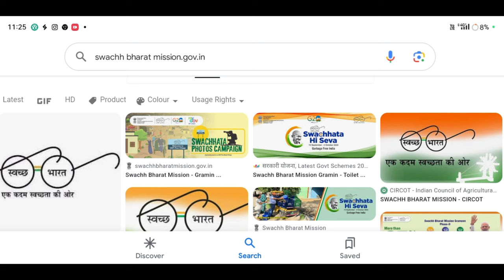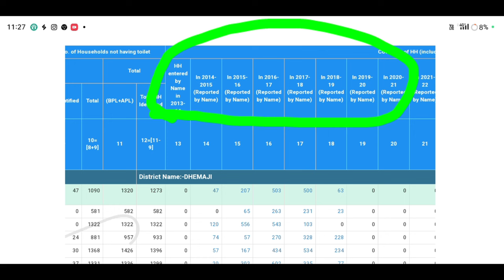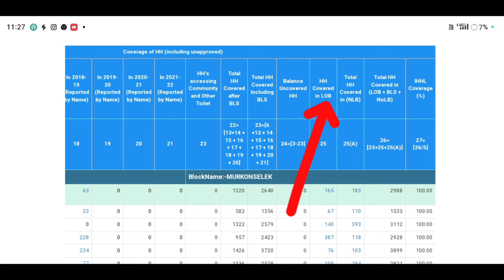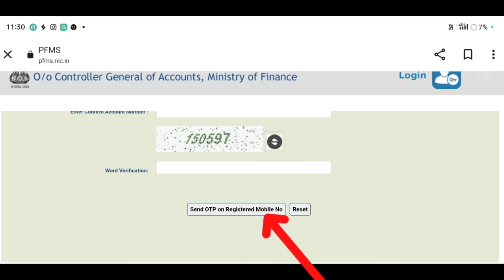লেট্ৰিনৰ টকা পোৱা নাই একাউণ্ট Verify কৰক//latrine payment not received#toiletlist2023#ihhl#amondas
Keyboard.
latrine payment not receive
toilet payment not received
sbm payment not received
ihhl payment not received
toilet payment Installment list
toilet payment account verification
latrine online verification
toilet online verification
toilet online verification assam
latrine online verification assam
latrine payment online verification assam
Latin Payment Status
sbm online verification assam
ihhl online verification assam
toilet online verification assam today
smb lineup,
smb live,
शौचालय की लिस्ट में नाम देखें 2023-24
how to check new toilet list 2023,
geo tagging list,
gramin toilet online application,
assam jio tagging house list download,
2018 assam geo tagging house list download,
geo tagging,
new toilet list download,
toilet list,
toilet geotag
geo-tagging tool,
orunodoi news,
orunodoi apply,
অৰুণোদয় আবেদন অনলাইন প্ৰক্ৰিয়া,
edb,braking news,
braking news today,
news 18,assam news live,
assam news,braking news live,
big braking news today assam,
আজিৰ খৱৰ,
ah supports
Finally চৰকাৰী Toilet ৰ October মাহ 2023ৰ পৰা Bank Account 9000 কৈ টকা সোমাইছে আপোনাৰ নাম এই লিষ্টত Approve হৈছে যদি আপুনিও 9000 টকা Check কৰক এতিয়াই
Amon Das
Amon Das
AmonDas Viral video
Monuj Bhai
Amon Das Viral video Village
Popular channels
Popular channels India
Please support me 🙏🙏
Best YouTube channel
Tech video
Assam Best YouTube channel
Dimpu Baruah
Please support me 🙏🙏 This channel 🙏
🙏Tech https
Online news
Online news
Technical team
Technical
Technical team
Aapun news
Mr.India Heker
Xyz
Mr.India Heker
ihhlnewlist2023-24assam
Amon short
Short
Amon short video
Amon short
Amon short Vlogs
Video Amon Das Viral#Short Vlogs Amon#Short

                  মই আপোনালোকক কেনেকৈ Toilet ৰ 18,000-/টকা পাব লগতে লিষ্টত নাম pending হৈ আছে নে Reject কিয় হৈছে বা Bank Account ত কিবা problem আছে নে তাৰ বিষয়ে কৈছোঁ l

Amon Das